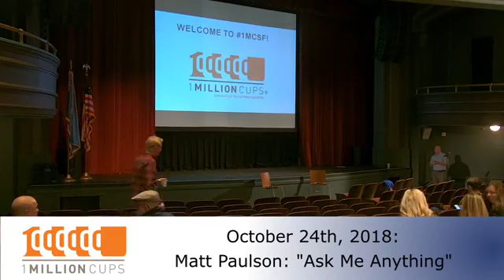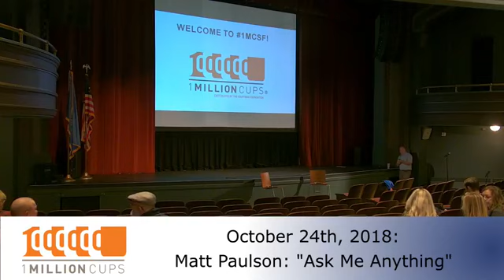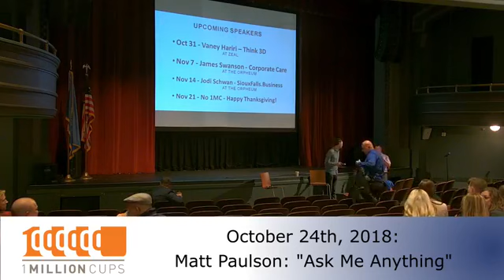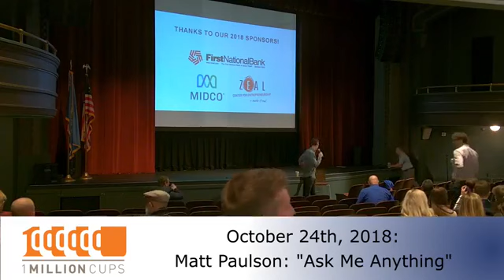What happened when I agreed let people "ask me anything."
Last fall, we had a speaker cancellation at 1 Million Cups and John Meyer suggested we experiment with an "ask me anything" format where the speaker didn't have a prepared talk and the audience could ask the speaker anything they wanted to. I agreed to be the guinea pig for this format and you can watch it below.